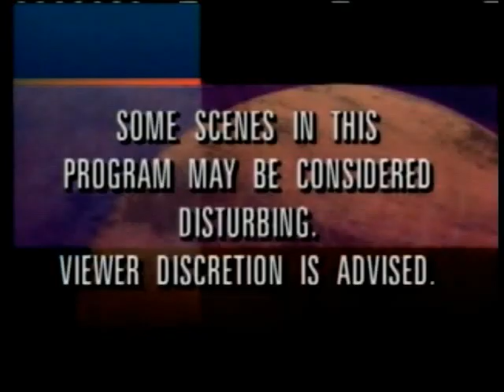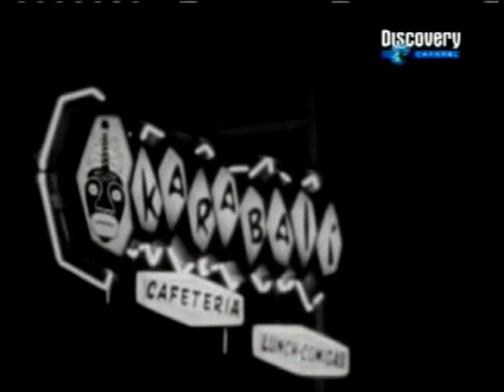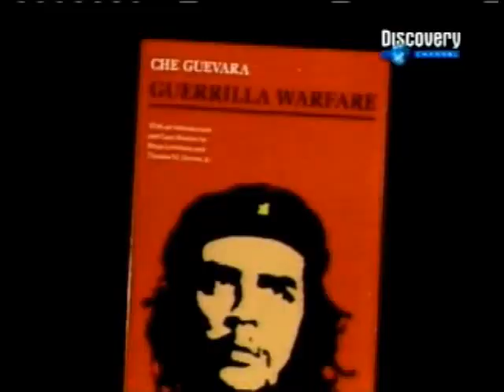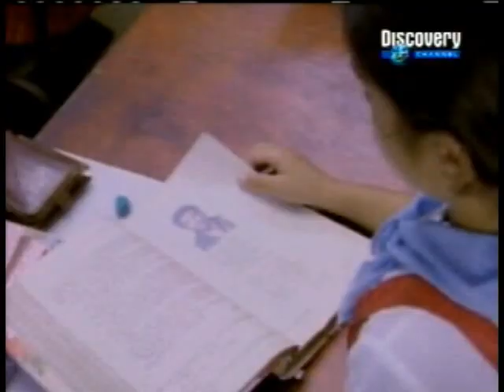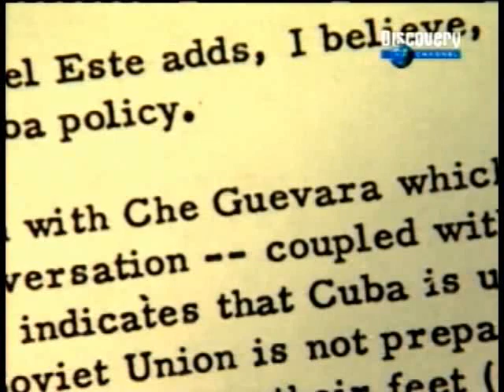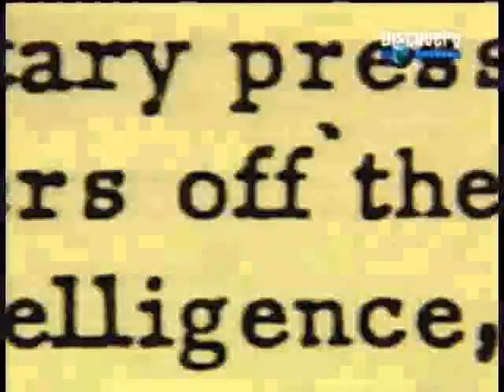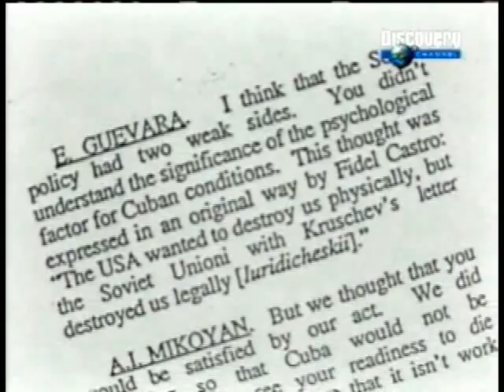El Che Guevara (Documental)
Documental De Discovery Channel